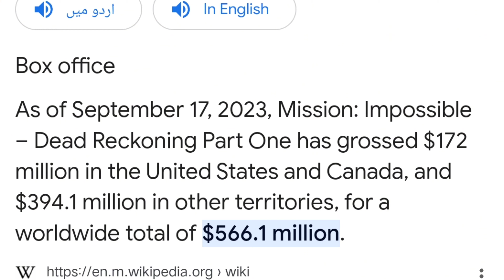MISSION IMPOSSIBLE 8: Dead Reckoning Part 2 – First Trailer (2024) Tom Cruise, Hayley Atwell Movie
MISSION IMPOSSIBLE 8 PART 2
Mission: Impossible – Dead Reckoning Part Two is an upcoming American spy action film directed by Christopher McQuarrie from a screenplay he co-wrote with Erik Jendresen. It is the direct sequel to Mission: Impossible – Dead Reckoning Part One (2023) and the eighth installment in the Mission: Impossible film series.[1] Tom Cruise returns in his eighth appearance as the series' lead character, Ethan Hunt, whom he will have portrayed over a period of 28 years at the time of the film's release. Ving Rhames, Henry Czerny, Simon Pegg, Vanessa Kirby, Esai Morales, Hayley Atwell, Shea Whigham, and Pom Klementieff all reprise their roles from previous films in the series.

In January 2019, Cruise announced that the seventh and eighth Mission: Impossible films would be shot back-to-back with McQuarrie writing and directing both films. Plans for the film later changed in February 2021. Returning and new cast members were announced soon after, and Lorne Balfe, who composed the score for two films, returned to score the film. Filming began in March 2022 in the United Kingdom with other filming locations, including Malta, South Africa and Norway. It was halted in July 2023 due to the SAG-AFTRA strike.

Mission: Impossible – Dead Reckoning Part Two is scheduled to be released in the United States on June 28, 2024, by Paramount Pictures.

mission impossible dead reckoning mission impossible 8 part 2
mission impossible dead reckoning part 2 trailer
mission impossible dead reckoning part one trailer